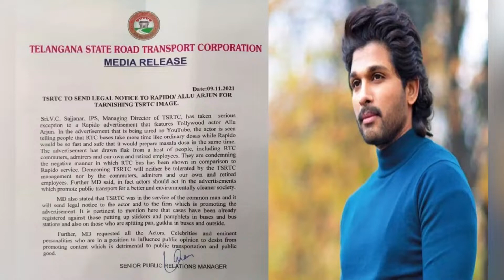Allu Arjun latest ad | Allu Arjun Rapido add | Allu Arjun songs | Allu Arjun new movie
Hello friends
Is par main movies , movie trailer , actors aur actress ke bare me videos banata hoon.

Video achhi lagi ho to video ko like aur share karein